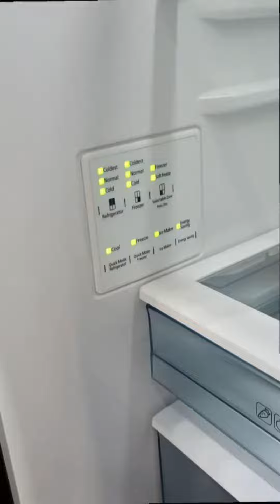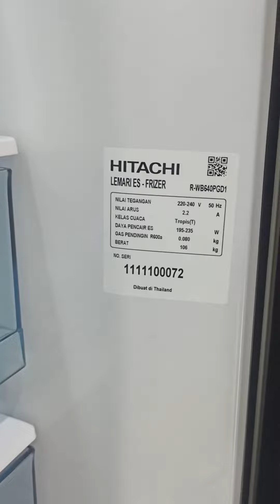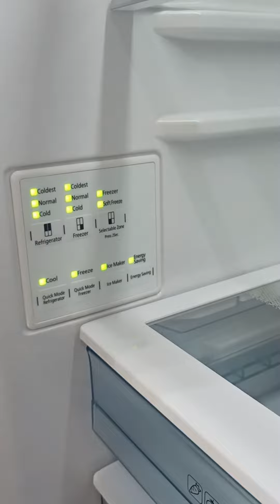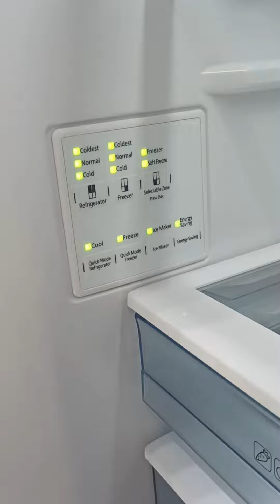NEW ARRIVAL REFRIGERATOR HITACHI RWB640 - REVIEW KULKAS HITACHI R WB640 PGD1GCK - RWB640PGD1GCK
Judul : NEW ARRIVAL REFRIGERATOR HITACHI RWB640 - REVIEW KULKAS HITACHI R WB640 PGD1GCK

For Spec :
SPECIFICATION

Door : 4 Door
Capacity Net Total (Liter) 569L
Capacity Net for Freezer (Liter) 100L
Capacity Net for Fridge (Liter) 372L
Tempered Glass Shelves
Cooling System
Inverter x Dual Fan
Inverter Technology
Consumption 160W
Dimension (WxDXH) mm 900 x 720 x 1840